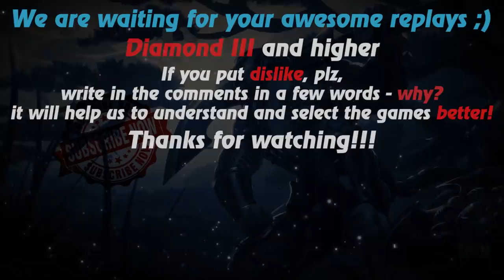HoN replays - Legionnaire - 🇻🇳 KeoDua Diamond III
Watch a new hon replays by Replays HoN team about Legionnaire with his classic 1x1 tactic, forest ambushes and 1024 xpm

Game: heroes of newerth, hon
Version: 4.7.1
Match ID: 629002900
Music: RADIO TAPOK - This Is War (30 Seconds To Mars cover)